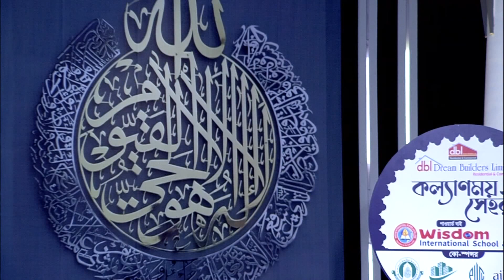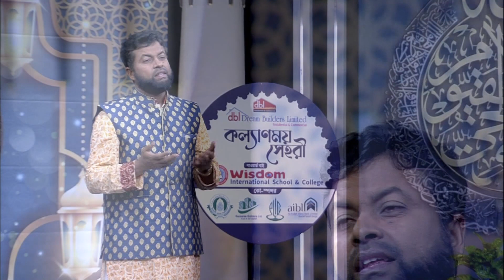দুয়ারে আইসাছে পালকি দে সাজাইয়া দে || শরীফুল ইসলাম || SA TV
গান: দুয়ারে আইসাছে পালকি দে সাজাইয়া দে
শিল্পীঃ শরীফুল ইসলাম
কথা ও সুরঃ ওয়াদুদ শরীফ আরিফ

শিল্পী শরিফুল ইসলাম এর পরিচালনায় এস এস মিডিয়া ভিশন আয়োজিত SATV তে প্রচারিত পবিত্র মাহে রমজানের বিশেষ অনুষ্ঠান কল্যাণময় সাহরী ২০২৩

এস এস মিডিয়া ভিশন টেলিভিশন  প্রোগ্রাম, বিজ্ঞাপন, ডকুমেন্টারি, আইটি সল্যুশন সহ সকল মিডিয়াভিত্তিক কাজ করে থাকে।

***ANTI-PIRACY WARNING***
This content is Copyright to SS Media Vision TV. Legal action will be taken against those who violate the copyright of